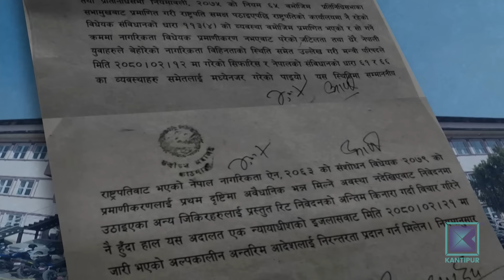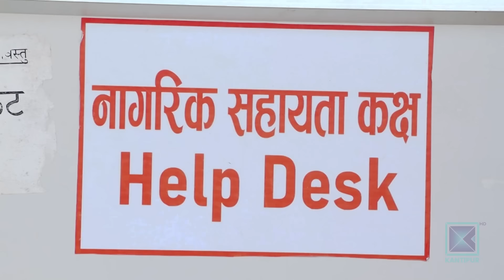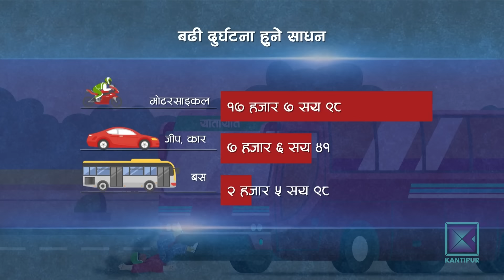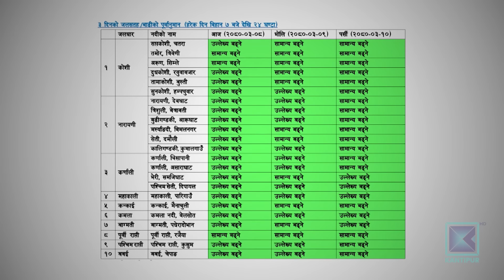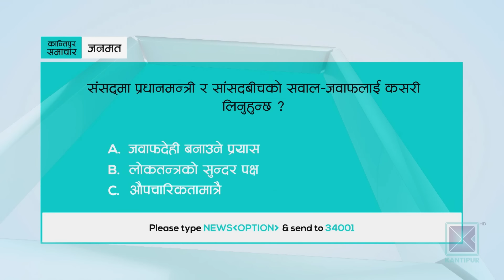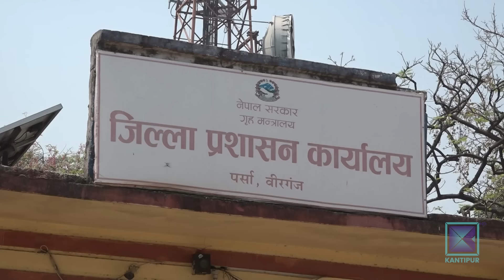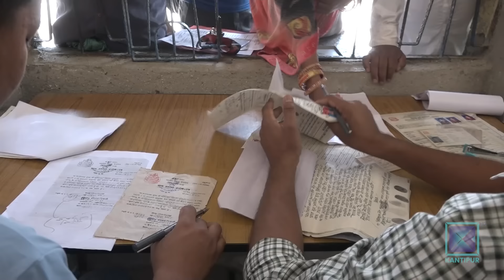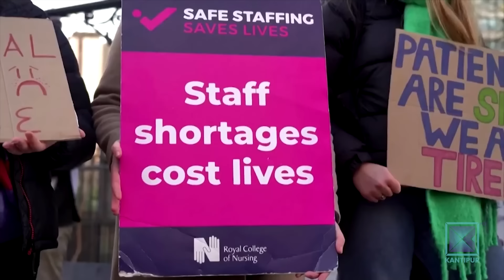Kantipur Samachar | कान्तिपुर समाचार, ०८ असार २०८०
आजको मुख्य समाचार:

* संसद्बाट पारित विधेयकलाई विचाराधीन मान्न नसकिने सर्वोच्च अदालतको ठहर / जन्मका आधारमा नागरिकता वितरण सुरु/ काजमा थप कर्मचारी खटाइने ।

* दैनिक सरदर ३७ सवारी दुर्घटनामा ७ जनाको मृत्यु हुने गरेको कहालीलाग्दो तथ्याङ्क/ ६० प्रतिशत घटनामा चालक दोषी/ विज्ञ भन्छन्, - 'सुरक्षा प्रणाली बलियो बनाउ ।'

* जफत गरिएका सामग्री व्यवस्थापनमा सरकारी निकायबीच अधिकारको विवाद/ करोडौंको सम्पत्ति अलपत्र/ स्पष्ट कार्यविधि बनाउन सरोकारवालाको सुझाव ।

* तलब वृद्धिको माग गर्दै बेलायती चिकित्सकले गरे ५ दिने हड्तालको घोषणा/ हजारौं शल्यक्रिया र परीक्षण अवरुद्ध हुने ।

* आईसीसी विश्वकप छनोटको सुपरसिक्समा पुग्न नेपालले भोलि नेदरल्याण्डलाई जित्नै पर्ने/ साफ च्याम्पियनसीपमा भारतलाई हराए मात्र सेमिफाइनलको सम्भावना ।

Timestamps
00:51- मुख्य समाचार
13:58- जनताको आवाज
50:40- जनमत
27:55- अर्थ र विकास
35:26- खेलकुद